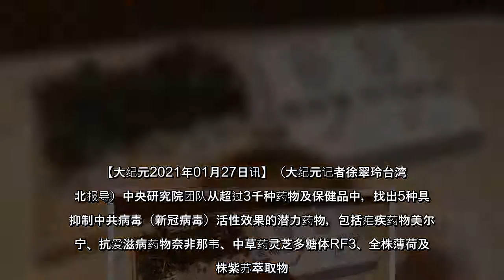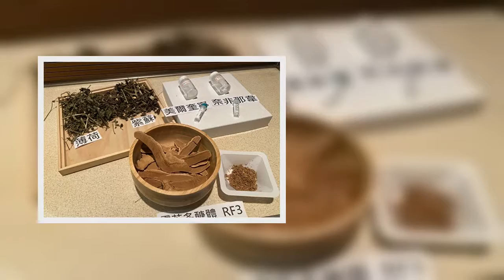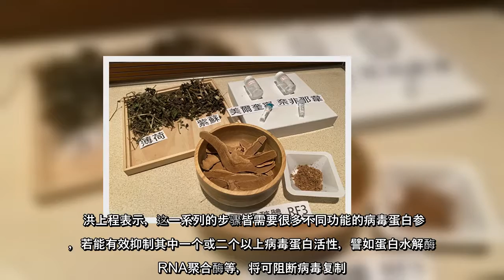2020年疫情初期，在中研院长廖俊智号召建立抗疫平台下，院士翁启惠与基因体研究中心特聘研究员洪上程团队展开药物筛选和作用机制探讨的任务。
2020年疫情初期，在中研院长廖俊智号召建立抗疫平台下，院士翁启惠与基因体研究中心特聘研究员洪上程团队展开药物筛选和作用机制探讨的任务。
2020年疫情初期，在中研院长廖俊智号召建立抗疫平台下，院士翁启惠与基因体研究中心特聘研究员洪上程团队展开药物筛选和作用机制探讨的任务